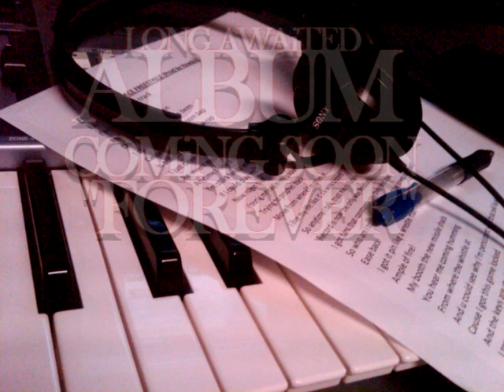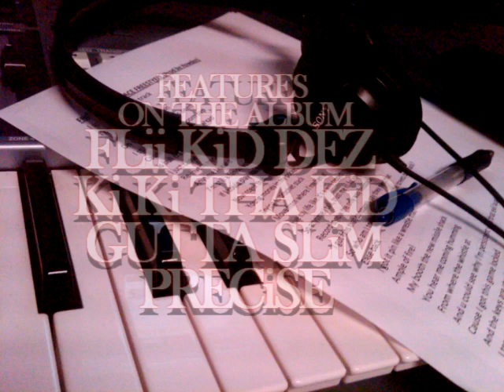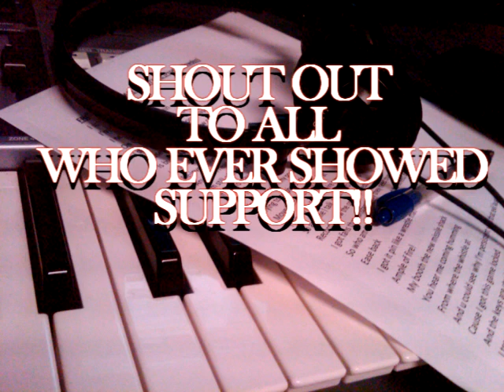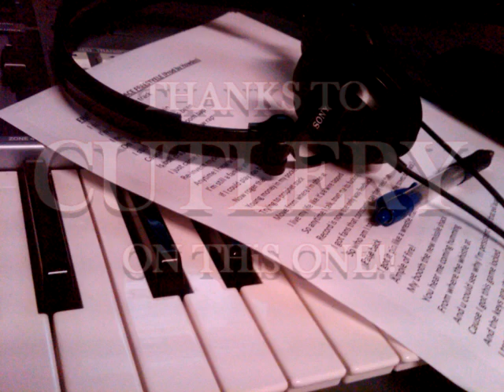EDDiE NiCE - PRETTY THiNG (Prod by CUTLERY)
EDDiE NiCE -- PRETTY THING Prod by IGCUTLERY
This song was a sampled beat created by IGCutlery.  I heard the beat, remembered the song and went it! The Original song is "Tracie Spencer -- Tender Kisses" but as always you know how I do, if it's a free beat it's a free verse. I'm on my extra circular activity again! THE EN_CREDiBLE VOLUME 3, the album is still in process but I figured I would entertain you while you wait.. thanks for the support guys